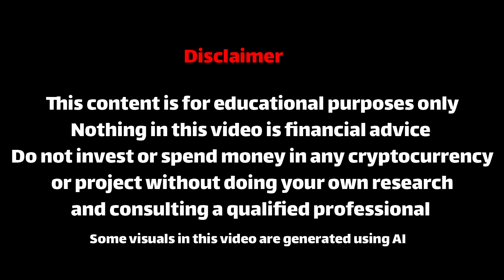If You Own AMD Stock... Get READY Now!!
In this episode, we uncover the hidden signals behind AMD's recent stock volatility and the massive developments brewing behind the scenes. While the market panic sent shares tumbling from recent highs, a closer look reveals a potential game-changing setup involving a secret integration with Zifra and a mysterious presence at the AWS re:Invent conference. Is Amazon about to announce a shock partnership that brings AMD Instinct GPUs into the world's largest cloud infrastructure?

We also dive deep into the valuation paradox, analyzing why the current PE ratio might actually be a bargain in disguise as the OpenAI revenue cycle prepares to kick in. Beyond the hype, we break down the confirmed 40% server CPU market share victory over Intel and how AMD is quietly fighting off the "custom silicon" threat from Google and other tech giants.

From the "Mixture of Experts" training confirmation to the unseen expansion of the software ecosystem in robotics and gaming, we connect the dots that the mainstream media is missing. If you want to understand the real battle between the bulls and the bears, and what the next week holds for this semiconductor giant, this analysis is essential watching.